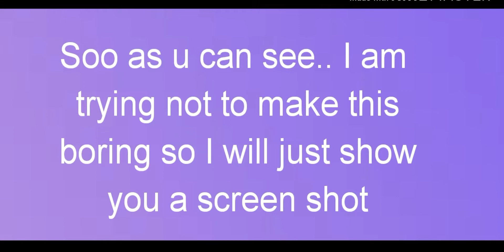Apps you can use for editing | diva queen | not inspired**